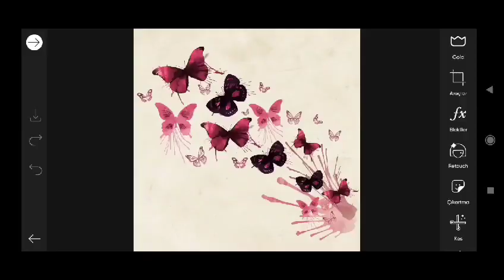Trending HDR video | A Screen Of Pure Pink sdc editing cc | Background | Bp Backdrop A380F #333